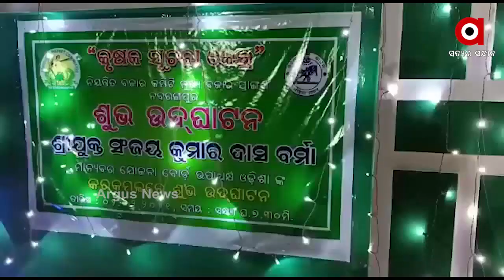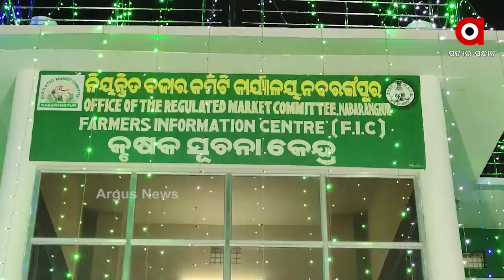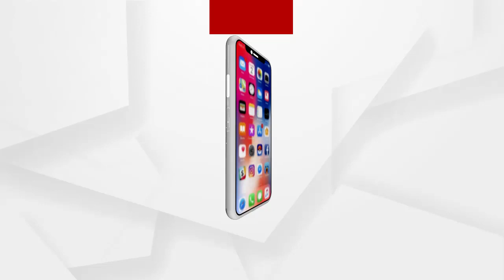ନବରଙ୍ଗପୁରରେ ହଟହଟା ଯୋଜନା ବୋର୍ଡ ଉପାଧ୍ୟକ୍ଷ ସଞ୍ଜୟ ଦାସ ବର୍ମା .....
କେନ୍ଦ୍ରାପଡା ପରେ ନବରଙ୍ଗପୁରରେ ହଟହଟା ଯୋଜନା ବୋର୍ଡ ଉପାଧ୍ୟକ୍ଷ ସଞ୍ଜୟ ଦାସ ବର୍ମା । ଉଦଘାଟନୀ କାର୍ଯ୍ୟରେ ଯାଇଥିବାବେଳେ ଘେରିଲେ ଚାଷୀ । ରାଇଘର ବ୍ଲକ RMC କାର୍ଯ୍ୟାଳୟରେ କୃଷକ ସୂଚନା କେନ୍ଦ୍ରର ଉଦଘାଟନ କାର୍ଯ୍ୟକ୍ରମ ରହିଥିଲା .